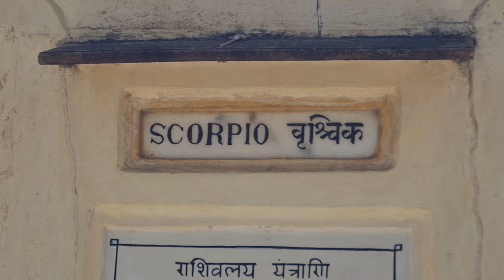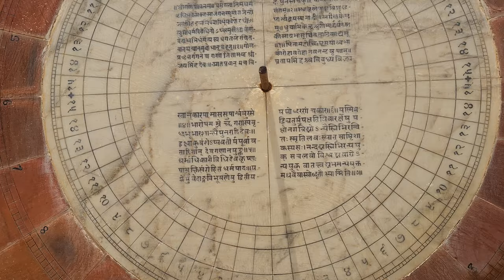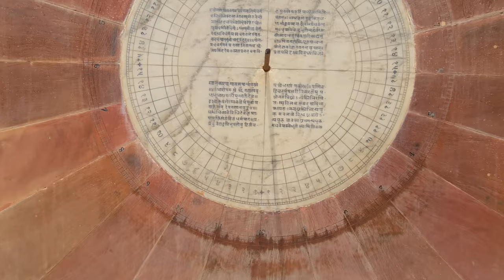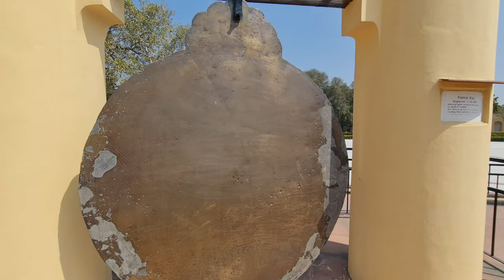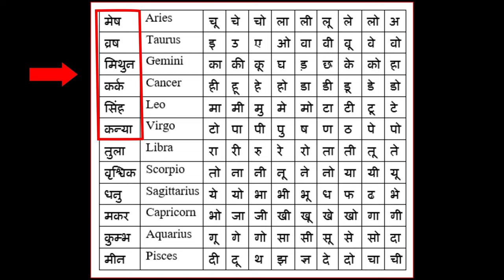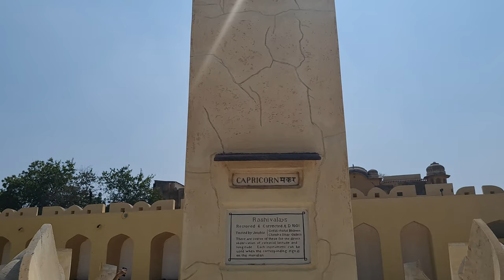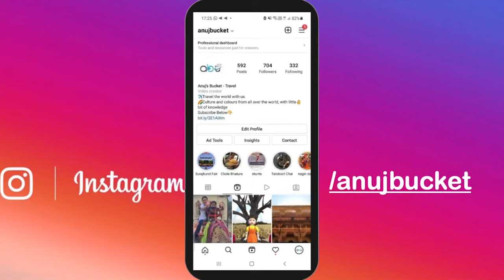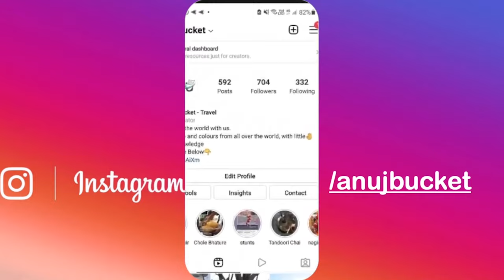12 interesting facts about Jantar Mantar, Jaipur | Jantar Mantar, Jaipur ke 12 rehesya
Jaipur is the capital of India’s Rajasthan state. It evokes the royal family that once ruled the region. Jaipur is also known as the Pink City. A lot of tourists come to Jaipur to explore the forts & 12 Interhistorical sites and in this video, we are going to tell you top secret things about Jantar Manta. The Jantar Mantar, Jaipur is a collection of 19 astronomical instruments built by the Rajput king Sawai Jai Singh II, the founder of Jaipur, Rajasthan. It has much interesting information which you must know. So watch this video till the end.

00:00 – Introduction
01:04 – 1) Natural Clock
01:59 – 2) Jantar Mantar
02:40 – 3) Polar Star
03:55 – 4) The longest day of the year
04:54 – 5) Yantra Raj
05:52 – 6) Perfect Science
06:38 – 7) 12 Rashiyan
07:34 – 8) Maharaja Jai Singh
08:11 – 9) Horoscope
08:56 – 10) Vrihat Smarat Yantra
09:31 – 11) Ram Yantra
10:34 – 12) Disha Yantra
11:40 – Comment Contest
11:53 – Instagram